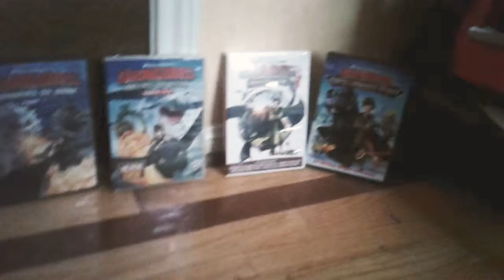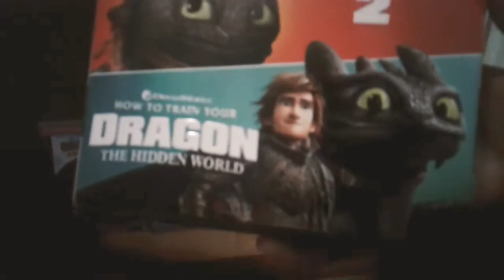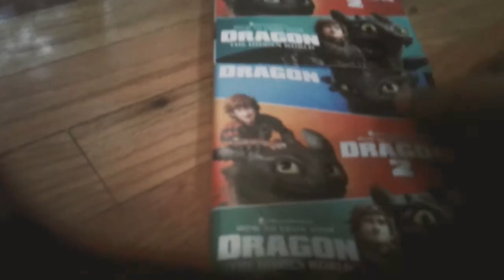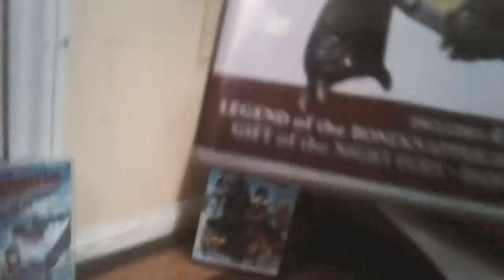How to train your dragon movie collection